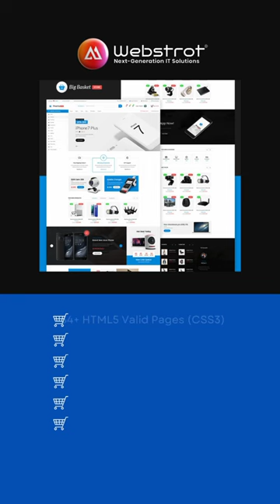Big Basket | Multipurpose e-commerce HTML Template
Big Basket – is a minimalist HTML Template that will give you and your customers a smooth shopping experience which can be used for various kinds of stores such as boutiques, bookstores, technology stores, jewelries, perfumery, fashion, accessories, man, woman, kids demo products, and other types of web shops.